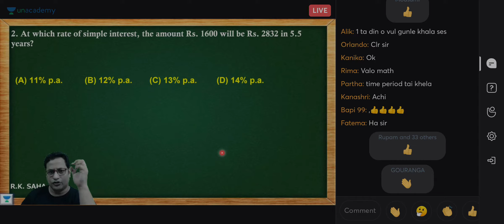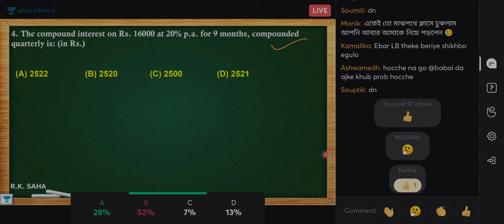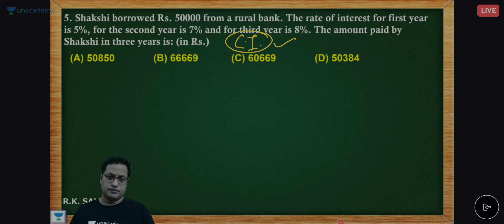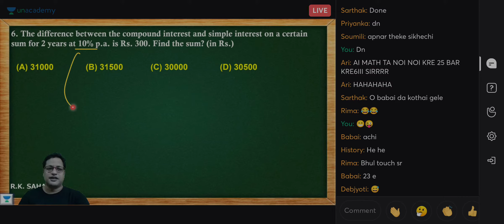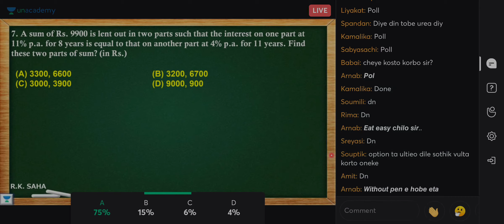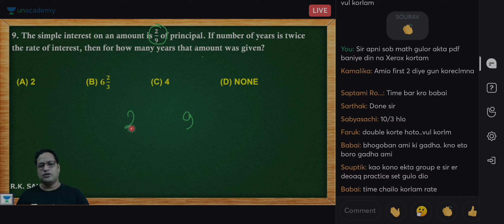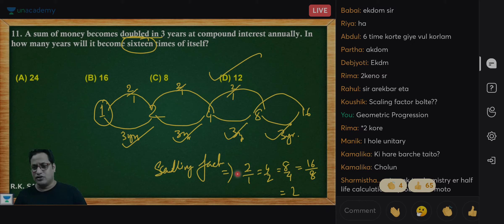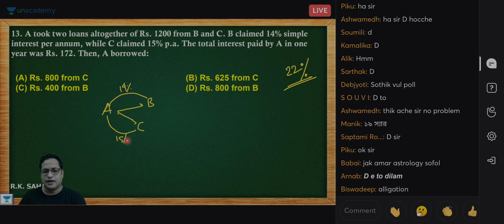SIMPLE INTEREST & COMPOUND INTEREST PRACTICE SESSION